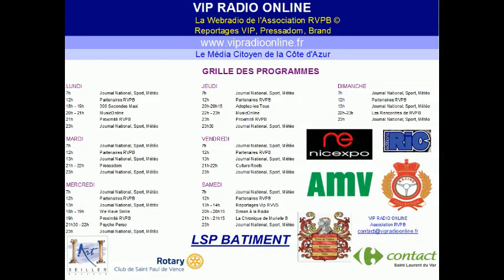42e Festival International du Cirque de Monte-Carlo 2018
Emission Radio ReportagesVIP en Images Spéciale 42e Festival International du Cirque de Monte-Carlo qui se tient du 18 au 28/01/2018.

Programmation musicale : MBoudax, les textes de Pascal Dolhagaray interprétés par Aurélie May